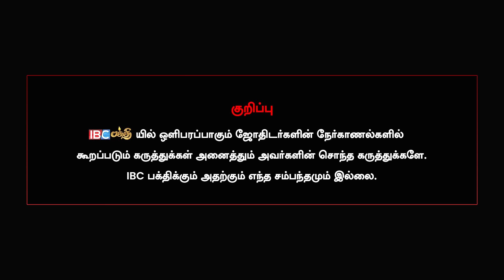முருகனின் அனுக்கிரஹம் பெற்ற மீனராசி ! - Om Ulaganathan Astrologer | Meena Rasi | IBC Bakthi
MAX HAIR CLINIC